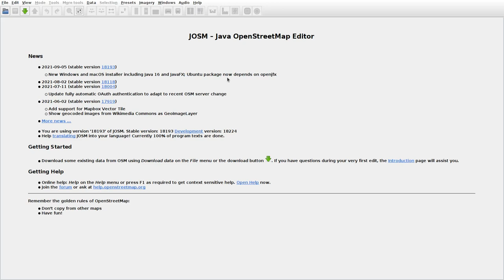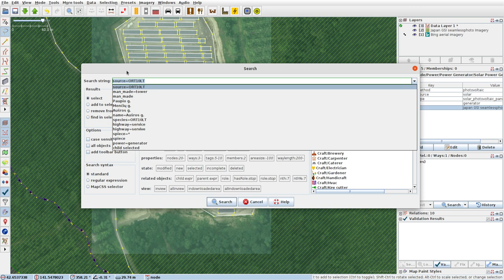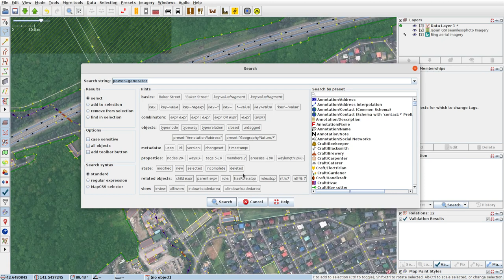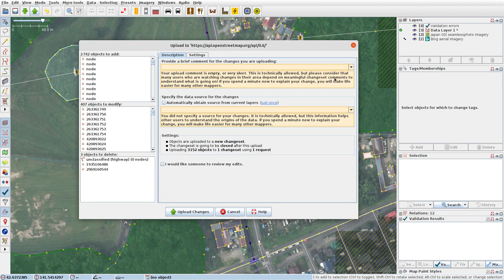JOSMrec0858 2021 09 14